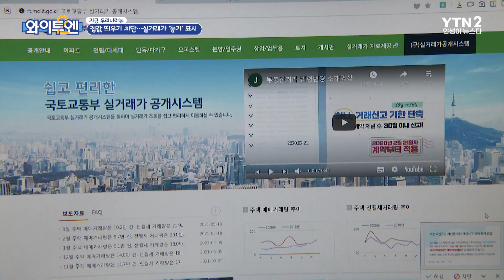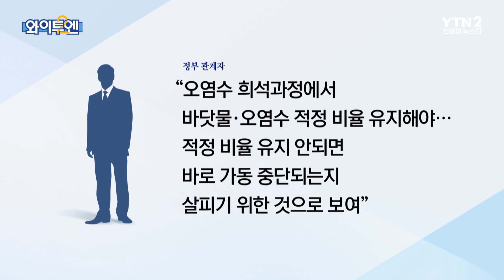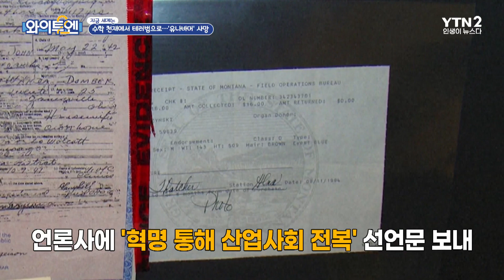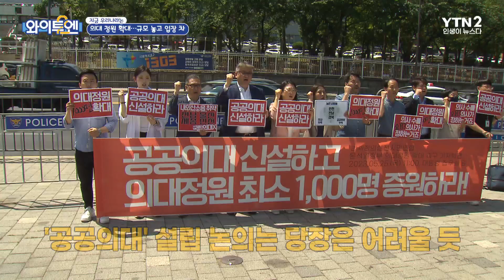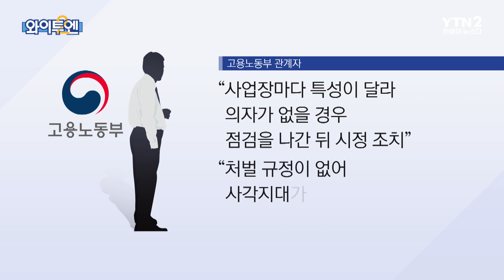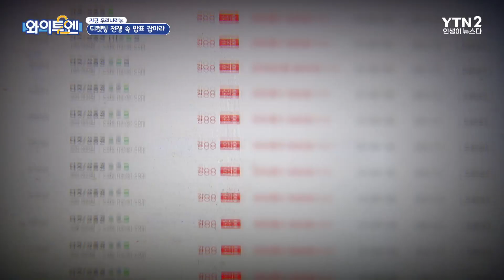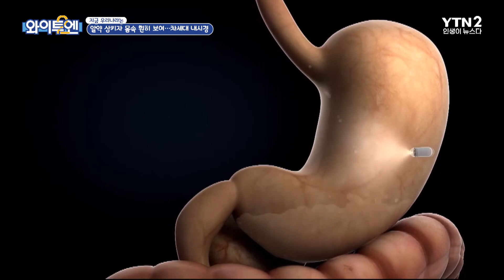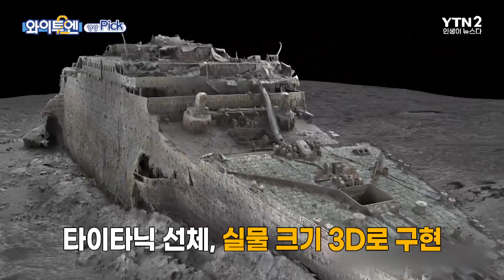'집값 띄우기 차단'...실거래가에 등기여부 표시ㅣ와이투엔[무삭제판 221회] / YTN2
[지금 세계는] 우크라 "동남부 격전지 마을 2곳 탈환"...러 "반격 우크라군에 타격"
[지금 우리나라는] 현재 고2부터 의대 정원 확대...얼마나 늘어날까
[문화살롱] 日 영화 방한 잇따라...애니메이션 흥행 이어 적극 공세

00:00 시작
00:15 최근 이슈
4:44 지금 세계는
13:01 지금 우리나라는
29:37 문화살롱